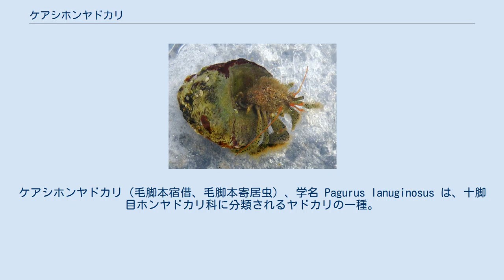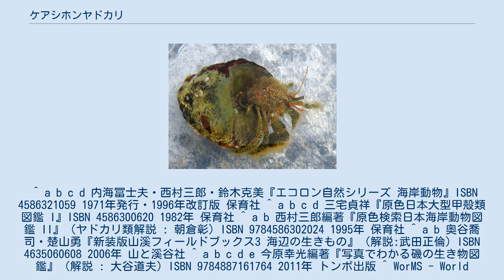ケアシホンヤドカリ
ケアシホンヤドカリ（毛脚本宿借、毛脚本寄居虫）、学名 Pagurus lanuginosus は、十脚目ホンヤドカリ科に分類されるヤドカリの一種。
シベリア沿岸から九州までの北西太平洋の岩礁海岸でよく見られる小型のヤドカリである。
 成体は甲長10mm前後で、ヤドカリ類としては小型である。
第1胸脚の鋏脚は右側が大きく発達し、左側は細くて小さい。
生体の体色は灰緑色で、脚と頭胸甲は緑褐色の毛に覆われ、また黒い小斑点が散在する。
第一触角・第二触角（それぞれ短い触角・長い触角）は赤く、よく目立つ。
眼柄はやや短く第1触角柄を超えない。
 日本では北海道・本州・四国・九州と周辺島嶼の沿岸、日本以外では朝鮮半島からシベリアにかけての日本海北部沿岸に分布する。
日本の熊本県三角産の標本がネオタイプとして設定されている。
 岩礁海岸に生息し、波打ち際の海中や潮が引いた磯のタイドプール内で見られる。
潮間帯における帯状分布は低めで、水上にはほとんど出ない。
また岩石がない砂泥地や、塩分濃度が低い河口域にはまず生息しない。
おもに外洋に面した透明度の高い磯で、ホンヤドカリ P. filholi、イソヨコバサミ Clibanarius virescens 等と同所的に見られるが、内湾の磯でユビナガホンヤドカリ P. minutus、ヨモギホンヤドカリ P. nigrofascia 等と見られることもある。
使用する貝殻はコシダカガンガラ、スガイ、イボニシ等、同所的に棲む小型の巻貝が多い。
性質は臆病で、危険を感じると素早く殻の奥に引っ込む。
この時に大きな右の鋏脚が殻口を塞ぐ役割をもつ。
食性は雑食で、デトリタス、藻類、動物の死骸などを食べる。
抱卵期は11-3月である。
 1990年代にケアシホンヤドカリの隠蔽種だった3種が新種記載された。
4種とも体表が緑色系、触角が赤色系でよく似ているが、それぞれ小さな差異がある。
 ^ a b c d 内海冨士夫・西村三郎・鈴木克美『エコロン自然シリーズ 海岸動物』ISBN 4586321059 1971年発行・1996年改訂版 保育社 ^ a b c d 三宅貞祥『原色日本大型甲殻類図鑑 I』ISBN 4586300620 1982年 保育社 ^ a b 西村三郎編著『原色検索日本海岸動物図鑑 II』（ヤドカリ類解説 : 朝倉彰）ISBN 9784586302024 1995年 保育社 ^ a b 奥谷喬司・楚山勇『新装版山溪フィールドブックス3 海辺の生きもの』（解説:武田正倫）ISBN 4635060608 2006年 山と溪谷社 ^ a b c d e 今原幸光編著『写真でわかる磯の生き物図鑑』（解説 : 大谷道夫）ISBN 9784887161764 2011年 トンボ出版 ^ WorMS - World Register of Marine Species - Pagurus lanuginosus De Haan, 1849 ^ Komai Tomoyuki"Pagurus spina, a new species of hermit crab (Decapoda: Anomura: Paguridae) from Japan" Crustacean research(23), 23-31, 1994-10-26 日本甲殻類学会 ^ Komai Tomoyuki"Pagurus nigrofascia, a new species of hermit crab (Decapoda: Anomura: Paguridae) from Japan" Crustacean research (25), 59-72, 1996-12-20 日本甲殻類学会